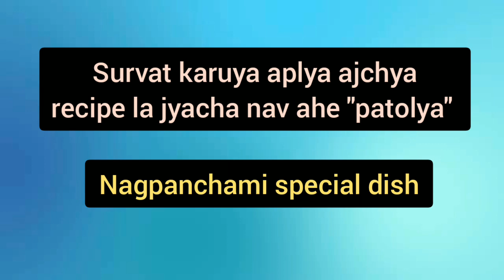PATOLYA |RECIPE |NAGPANCHAMI SPECIAL |TRUPTI MHAPSEKAR